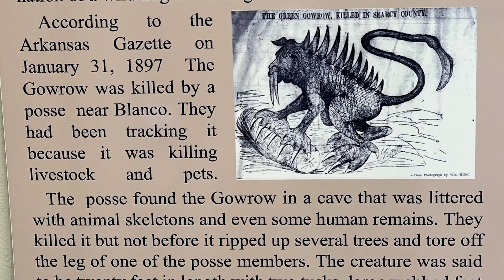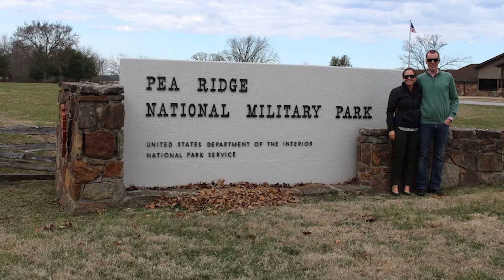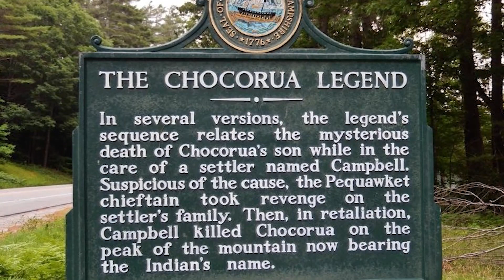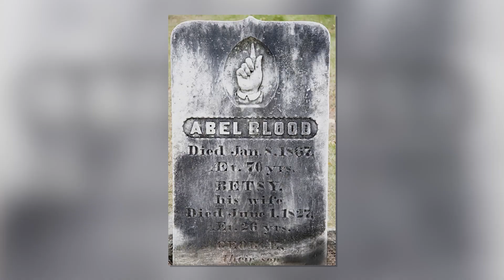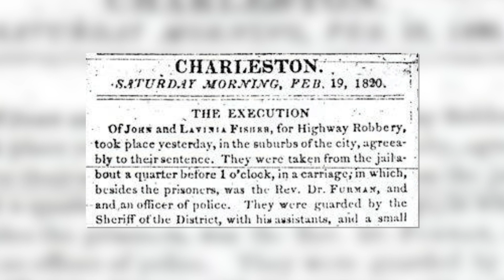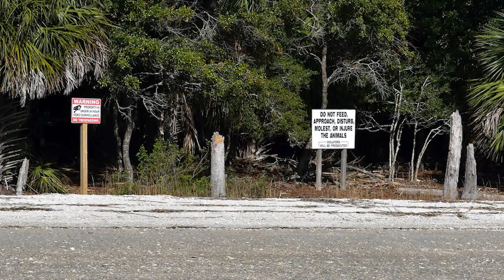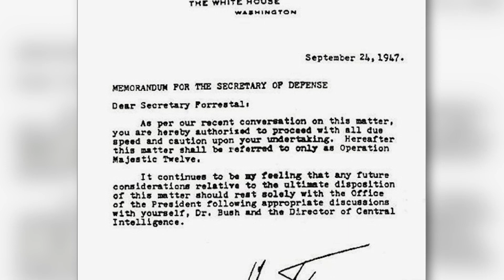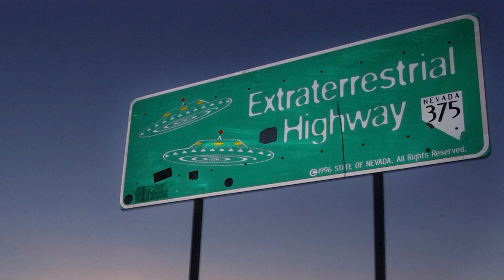Scary American Urban Legends That Will Give You Chills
In this video, we'll share some of the most scary American urban legends that will give you chills. From the urban legend of the cursed Ouija board to the legend of the Bloody Mary, these stories will make your skin crawl!